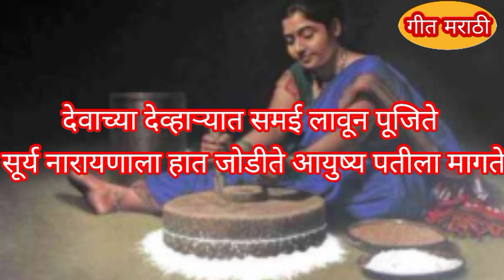जात्यावरीलओव्या संसाराच्या गोड कर्णमधुर ओव्या आयकून डोळ्यातून अश्रु येतील